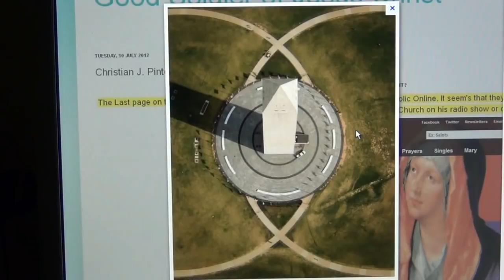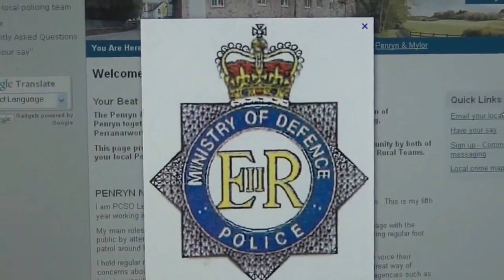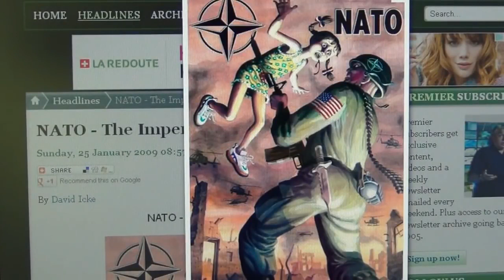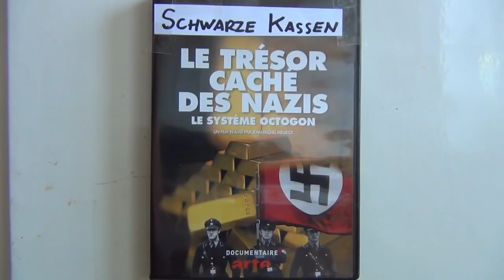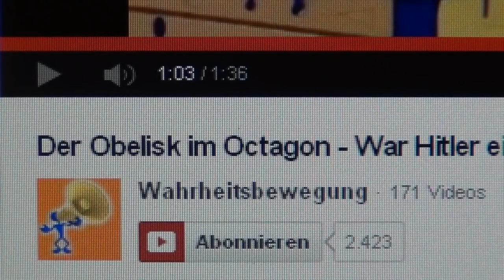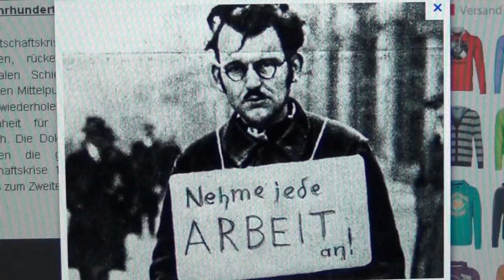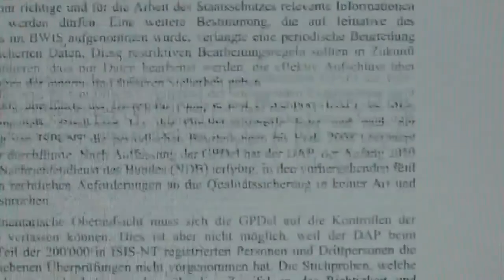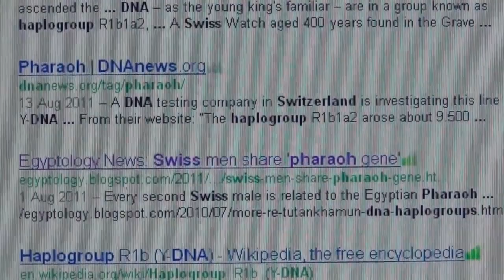Did Fharons moved to Europe?! - Octogon the Empire of Darkness